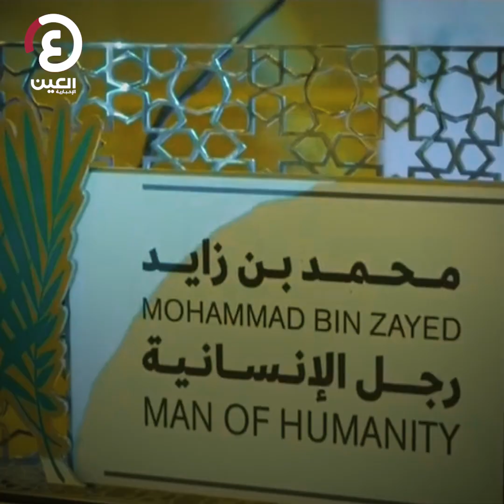جامع الشيخ زايد" في إندونيسيا أيادي الإمارات البيضاء تمتد بالخير"